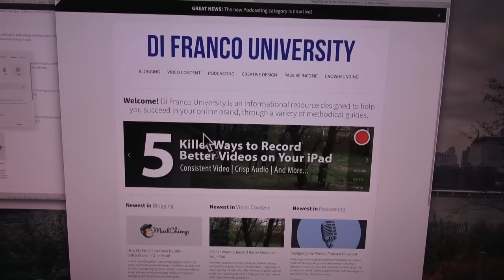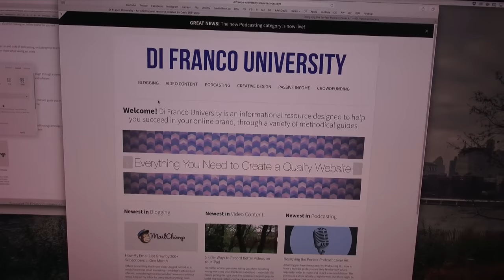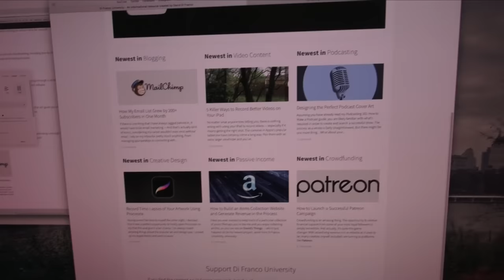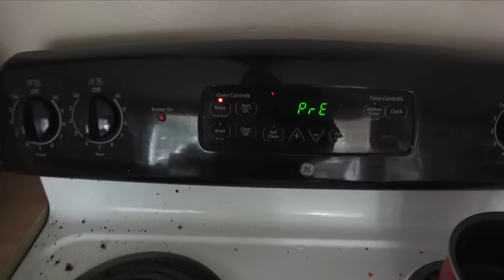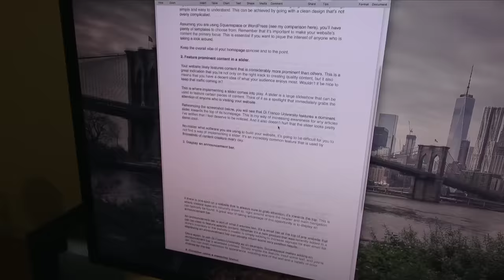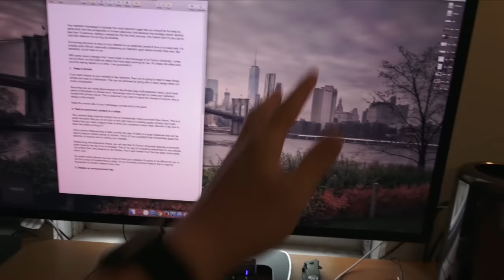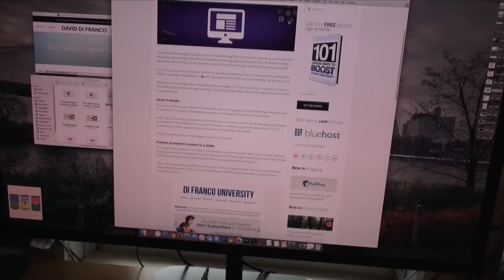INSERT EXPLICIT TITLE HERE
• Post a question on my new forum